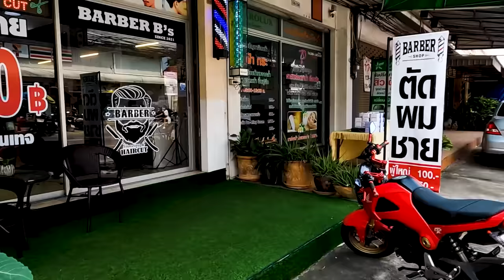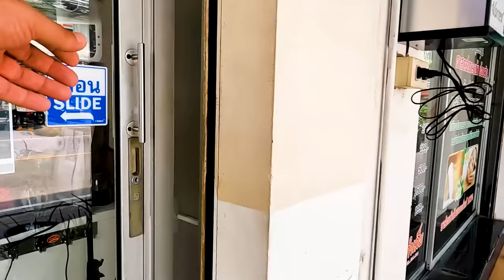$3 Haircut with Beautiful Thai Lady (PATTAYA)